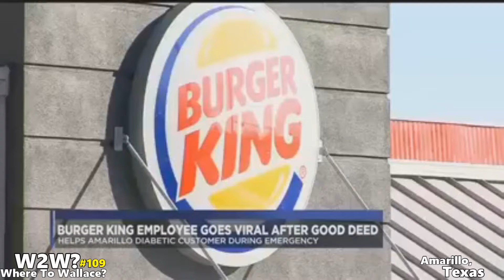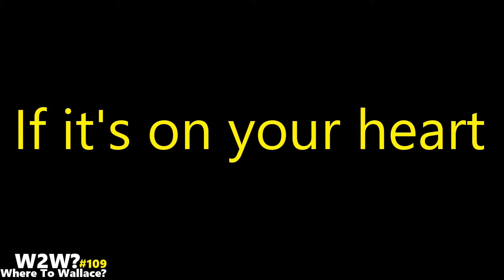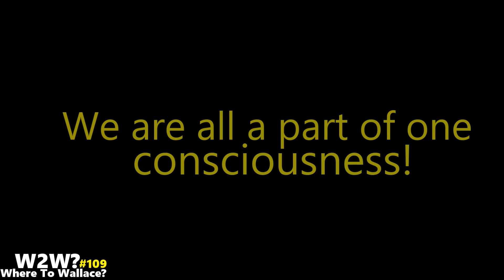Burger King Employee Saves A Life- W2W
Hi everyone, today we are joined with Tina, a former Burger King employee who saved a life in Amarillo, Texas. We also have more friends joining us as well. Love Life! Let us keep up the positivity. Thank you all! Where To Wallace?

0:00 intro

This really helps and I thank you all! Love Life --Where To Wallace?

Where To Wallace? Birthday Celebration 1 Music By Tears For Fears Everyone Wants To Rule The World